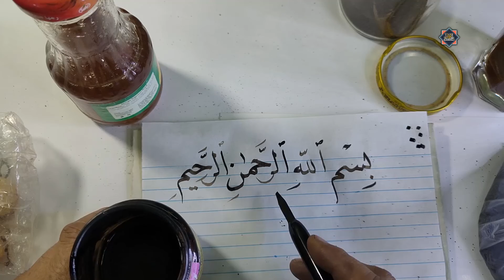طريقة ممتازة لعمل حبر عربي || جربوها || بخامات بسيطة متوفرة للجميع .. قناة الخطاط محمد الحميلي .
طريقة ممتازة لعمل حبر الخط العربي في المنزل بأقل التكاليف وخامات متوفرة عند الجميع .. جربوها ..